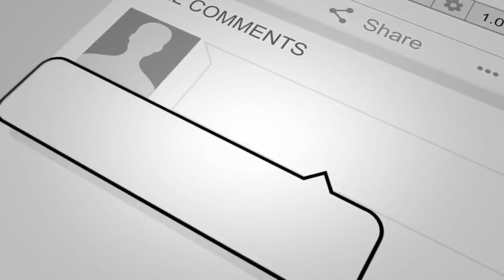క్రైస్తవుల పట్ల ప్రభుత్వ వైఖరి..!! ||RAKSHANA TV SPECIAL FOCUS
|క్రైస్తవులకు ప్రభుత్వం చేసిన ప్రమాణాలు.. ఎన్ని నెరవేరాయి.. క్రైస్తవుల పట్ల ప్రభుత్వం చూపిస్తున్న వివక్ష.. ఇవన్నీ కూడా దృష్టిలో పెట్టుకొని ప్రతి క్రైస్తవుడు వారి ఓటు హక్కును సద్వినియోగపరచుకోవలసిందిగా కోరుతున్నాము.. |

SONIC VISIONS RAKSHANA TV Greets you all in the Holy and matchless name of our Lord and Savior Jesus Christ. Rakshana TV is a 24 hours Christian Satellite Channel launched in 2007 and is also the first Christian Television Channel (IP Cable) from Andhra Pradesh, India. The main object of Rakshana TV is to spread the Good news of Jesus Christ to the un-reached places and homes in different parts of the world and specially India. As you are aware, the media has the power to reach all segments of people. Rakshana TV is committed to spread the Gospel through this media and has been continuing the same all through these years successfully with variety of programs. to view our programs to know more about Rakshana TV . Rakshana TV reaches various parts of India and Asia including gulf counties and USA.

CREDITS:
Camera&lights : B.L. Raju
Online Editor : Sudheer babu Tumati
Editor : Suresh Kathi
Floor Manager : Daniel Jakkula
Telecasting: Esther Lingani
Technical Support : George Raju
Online Promoter: Esther
Associate Director  : Jacob Chinnappa
Concept & Direction & Producer : Benhur Jakkula
Production & Post Production :Sonic Visions Rakshana TV Trust